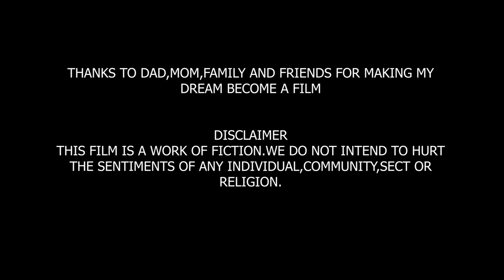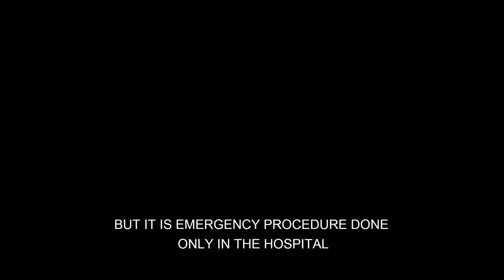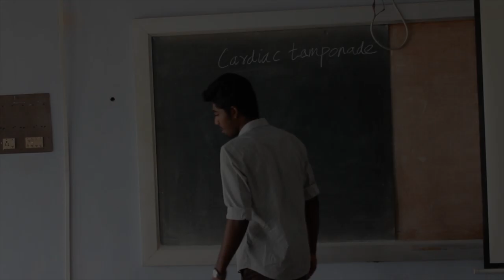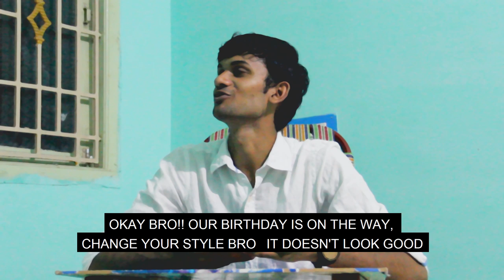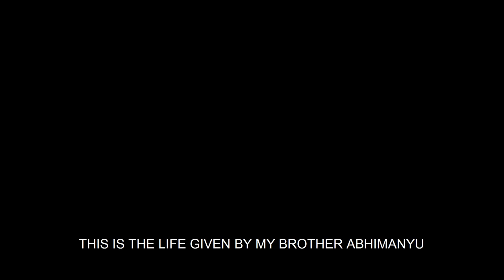Aadhar | A short film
Cast:
Ashwin Kumar
Logesh
Sandra
Dharaneesh
Siva Kumar
Vignesh Balaji
Amritesh
Sanjeev
Vasanth Apoorvan

Cinematography:
Dhiksha Nethra
Sughi Siva
Aravind
Logesh

Director: Logesh

A Logeshxplains' Production